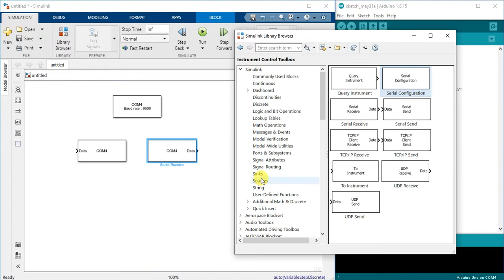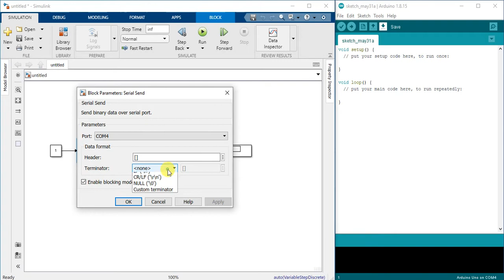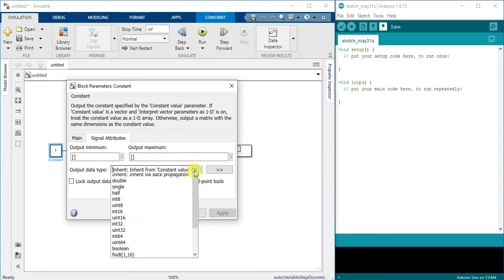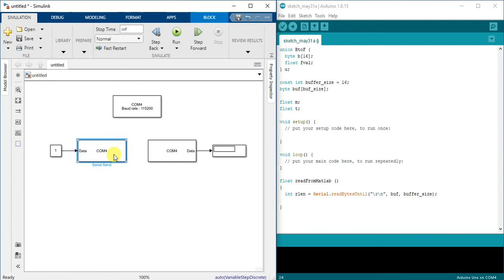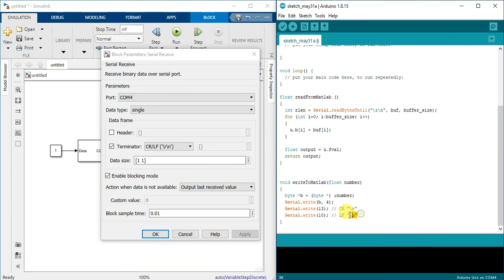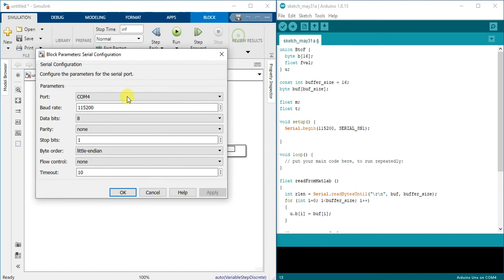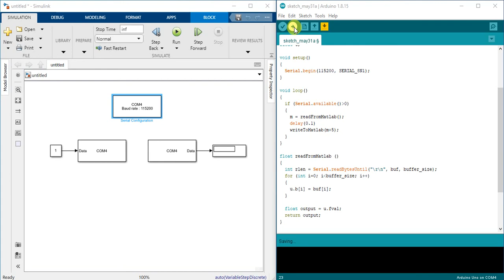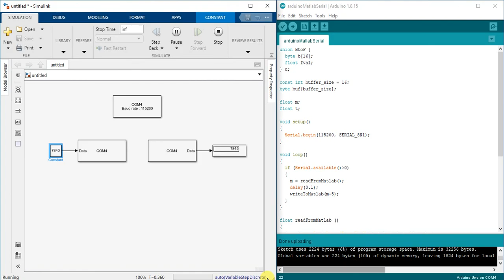Connect Matlab Simulink & Arduino Serial Comm. "Arabic" توصيل ماتلاب سيميلينك و الاردوينو سيريال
Why do we need C Unions?